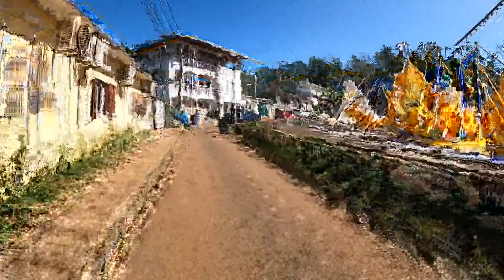Chembényoumba & Mtsangamouji Immersion 2